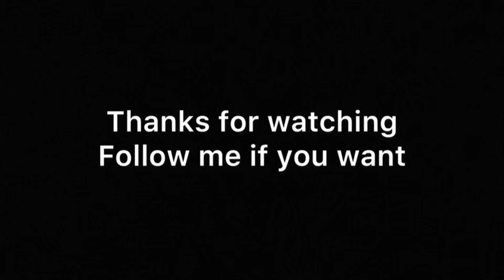Life of a raptor on Sorna (pt. 1)